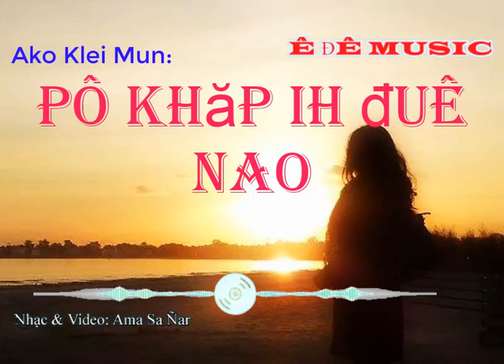🔴Klei Muñ: PÔ KHĂP IH ĐUẾ NAO / Cover / Ama Sa Ñar.